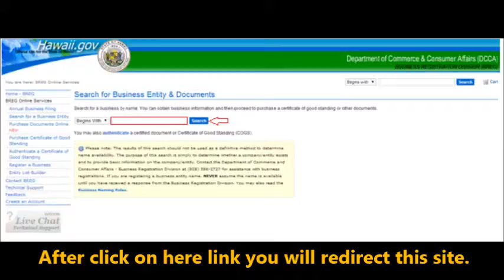Hawaii Corporate Entity Search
To find more details about the Hawaii corporate entity search.